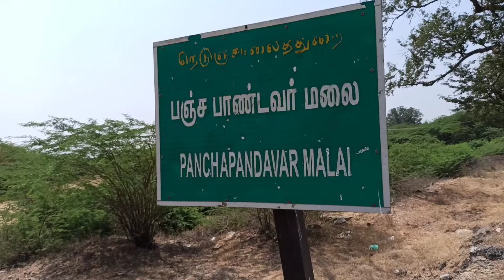ஸ்ரீ கிருஷ்ணனின் கள்ள சிரிப்பு.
Tilak Sridharan. Thorappadi Vellore